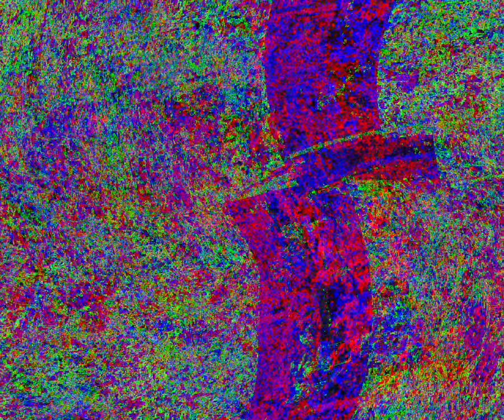Movie 24 05 31 23h04m03s